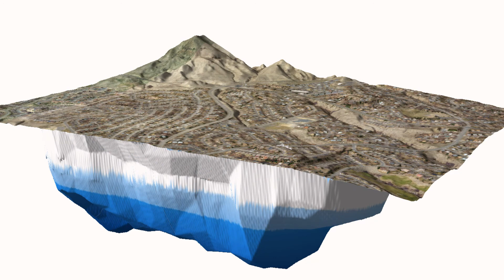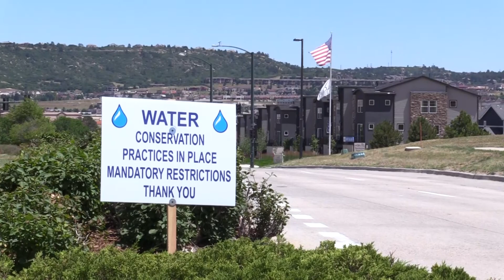WISE water partnership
Denver Water, Aurora Water and 10 members of the South Metro Water Supply Authority partner in a creative water and infrastructure project. Learn how it will provide a reliable supply of water for generations.